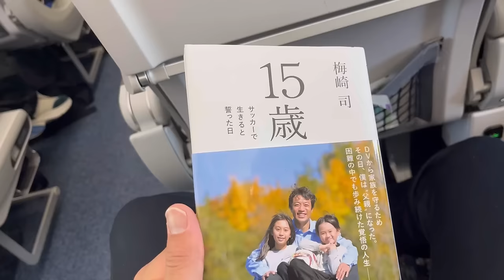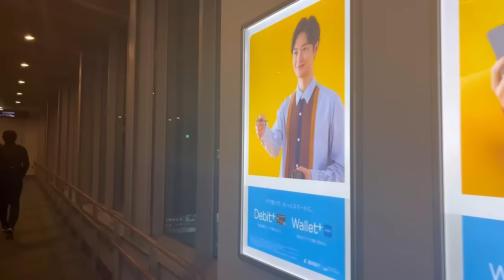【VLOG#71】アウェイ藤枝MYFC戦へ